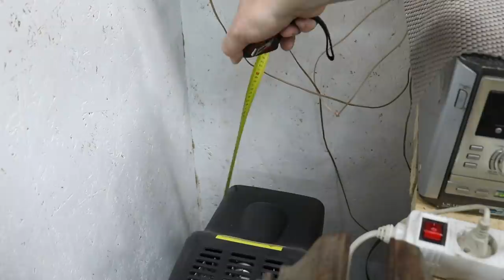Мало кто знает эти Советы и Хитрости Мастеров по Дому, Которые Действительно Помогают мастеру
ТОП советы и хитрости, которые сделают вас мастером 100-го уровня! Мало кто помнит и знает эти секреты! Уловки мастеров и полезные гаджеты !! А вы не знали !! Полезные советы из пластиковых бутылок! СОВЕТЫ СТАРЫХ МАСТЕРОВ!